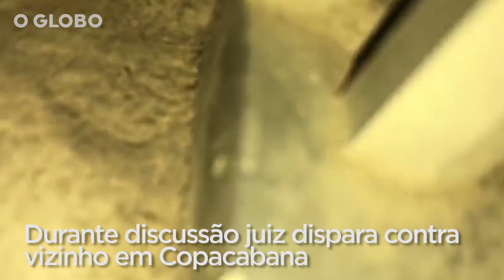Juiz é filmado atirando em vizinho em Copacabana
Caso ocorreu em prédio de luxo da Avenida Atlântica, no início de maio

stest